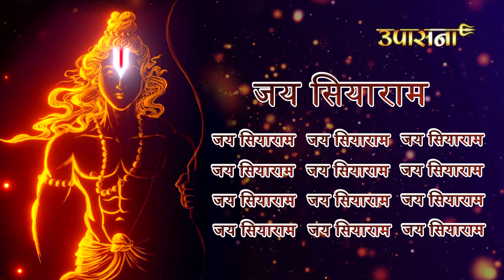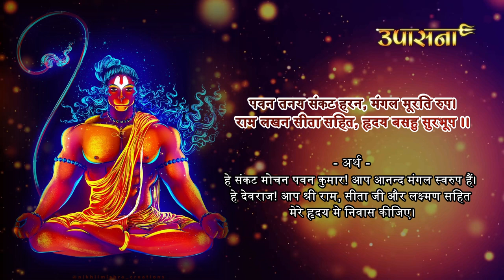हनुमान चालीसा | Hanuman Chalisa | Traditional Jai Siyaram Dhun | new version | hindi translation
Experience the powerful and devotional Hanuman Chalisa with lyrics in this video, sung by [Artist Name]. The Hanuman Chalisa is a Hindu hymn addressed to Lord Hanuman and is considered to be a powerful prayer for invoking the blessings of the Lord. The 40 verses of the Hanuman Chalisa were written by the 16th-century poet-saint Tulsidas and are recited by millions of Hindu devotees worldwide.

In this video,  Traditional Jai Siyaram Dhun Hanuman Chalisa with traditional music and background visuals, making it an ideal choice for those who are seeking peace and spiritual upliftment.

| Thanks |